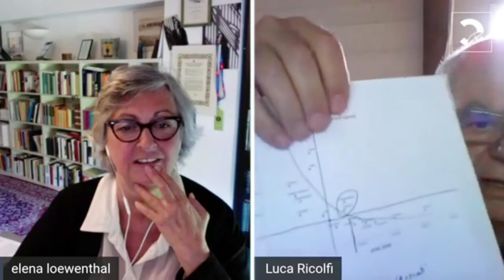Fuoriprogramma: Elena Loewenthal intervista Luca Ricolfi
Elena Loewenthal intervista Luca Ricolfi, sociologo e saggista, fondatore e anima della Fondazione Hume. Il suo è un approccio statistico, che filtrando i dati numerici a disposizione elabora un quadro “complesso” e per questo particolarmente interessante della situazione. In che cosa l’esperienza italiana della pandemia è diversa da quella degli altri paesi colpiti? Quali sono le prospettive in un prossimo futuro? Con lui cercheremo di capire, ma prima ancora di trovare gli strumenti interpretativi più adatti, e proveremo a immaginare quello che ci aspetta, senza catastrofismi ma anche senza l’incoscienza di un ottimismo eccessivo: piuttosto con lucidità e con la sua capacità di elaborare i dati a disposizione.